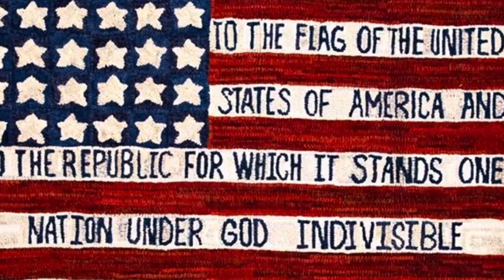My 410 Slug Load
THIS IS NOT A COMPLETE Process. Most important steps have been LEFT OUT AND NOT SHOWN.
 This is NOT Manufacturing.